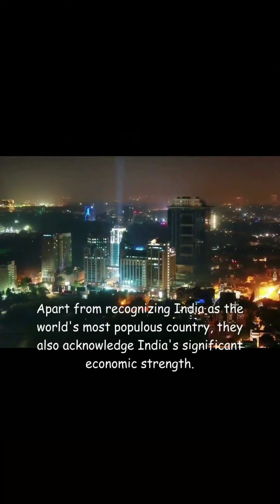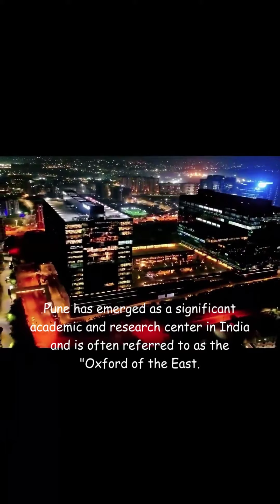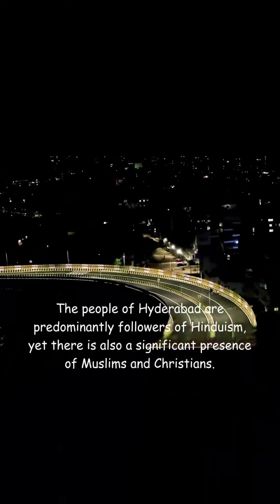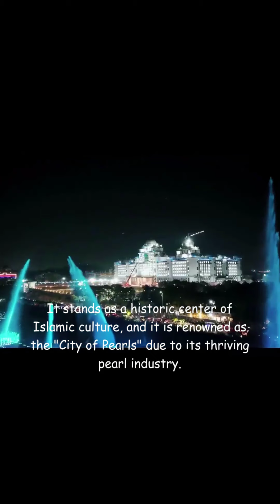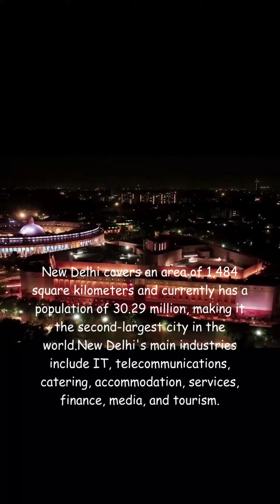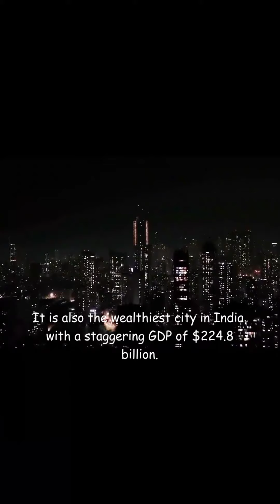🚗🇨🇳 ✨🚀Crossing China: The Top Ten Cities in India Through the Eyes of China! 🎉🏔️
Today, I am here to take you on a journey to explore the top ten cities in India, as seen through the lens of China 💖💖

💫 Crossing China is a genuine adventure! Each stop holds unique charm, eagerly awaiting your discovery! 🚗✨